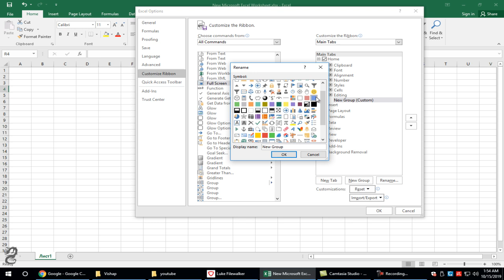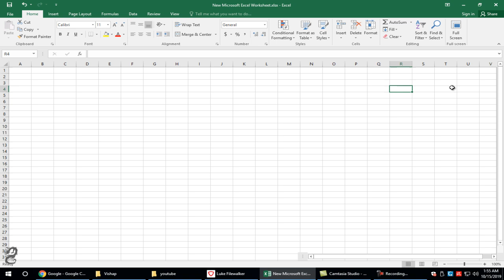How to add Full Screen Toggle View Button in Excel